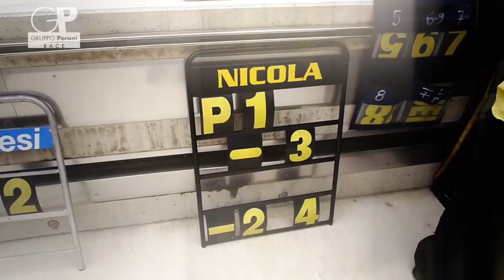CHALLENGE FORMULA RENAULT 2.0 (ZELTWEG 2011)